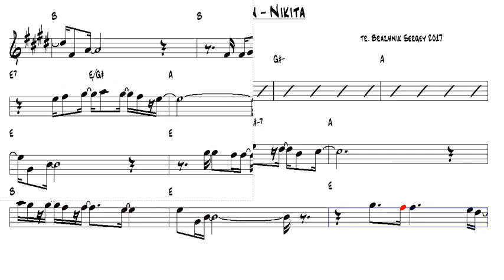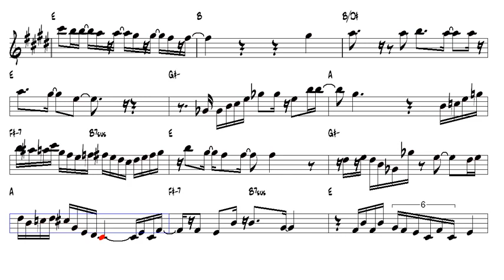Elton John Nikita Alto Sax